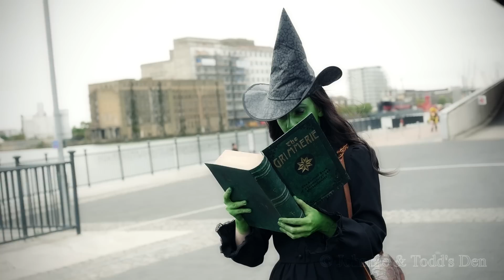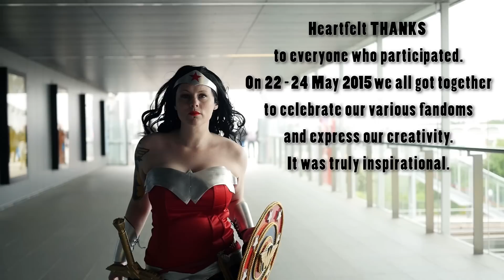Inspired Cosplay - MCM Expo - London Comic Con - May 2015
A cinematic depiction of cosplayers at MCM London Comic Con May 2015.

Be sure to check out the page for bonus photos and outtakes!

Directed and Produced by Tolga Saygin for Johnnie & Todd's Den

Shot on a Panasonic GH4 with a Flycam 5000
Olympus 25mm 1:1.8 M.Zuiko Digital Lens
Edited in Adobe Premiere with VFX from Adobe After Effects.